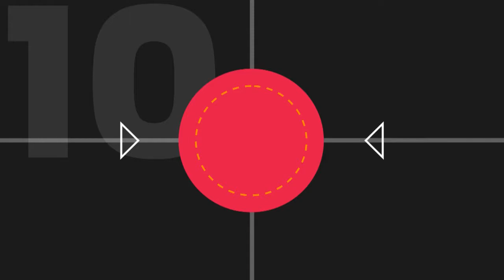Rodrigo Astudillo y su mejor gol en Talleres